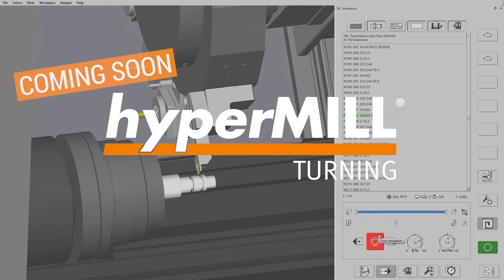hyperMILL TURNING Solutions: Turning Ideas into Success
旋削加工オペレーションは、今日の製造業を支えている重要な柱です。1タレットの工作機械での旋削加工から、複合マルチタスク工作機械やユニバーサルタイプの工作機械によるミルターン加工まで、旋削加工の世界は奥が深く、CAM システムには特別な要求が課されています。hyperMILL TURNING Solutionsは、効率的な旋盤加工のための独自のCAM戦略と機能を提供します。